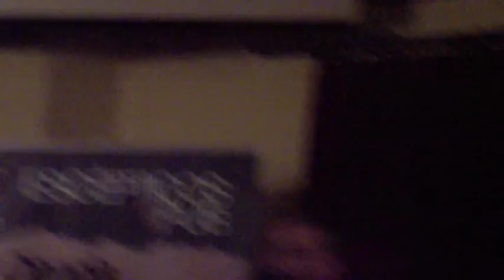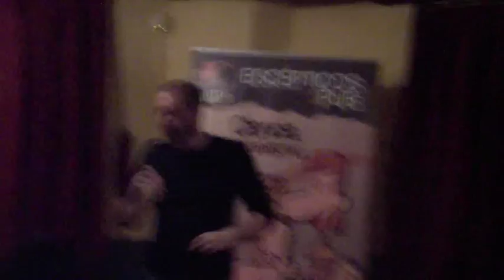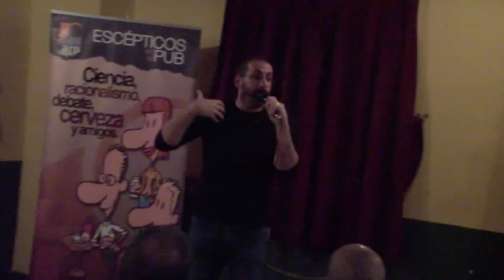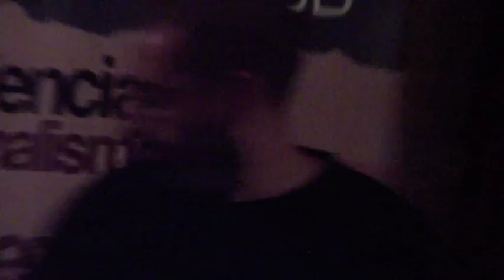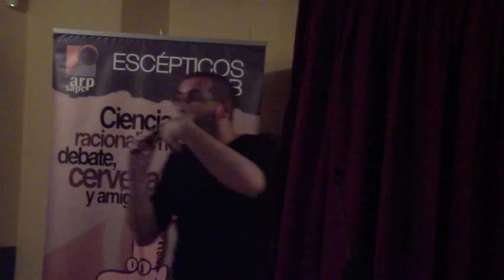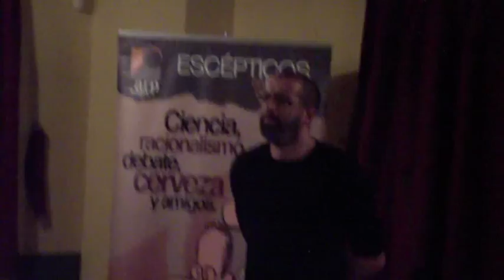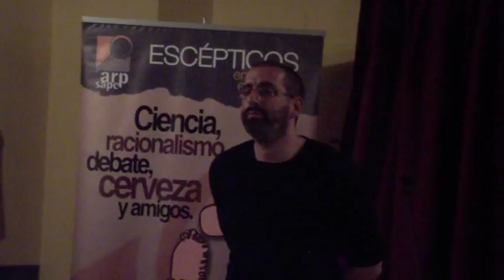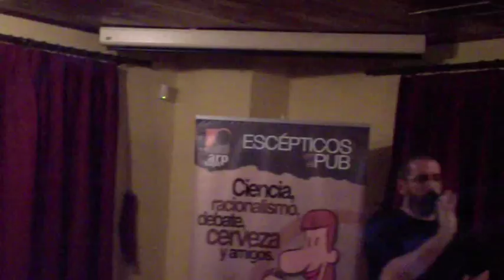Ramón Nogueras Pérez en Escépticos en el Pub Madrid (Preguntas) - 05/10/2013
Turno de preguntas de la trigésimo segunda edición de Escépticos en el Pub.